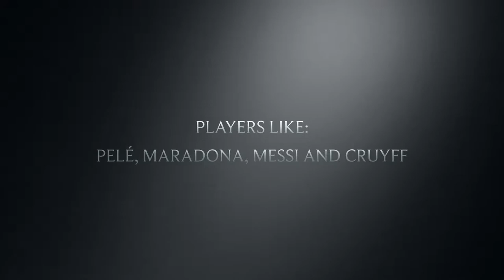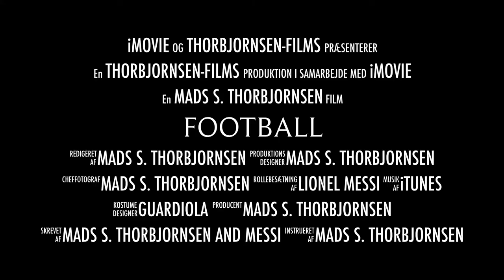Football Trailer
A Trailer About Football =)